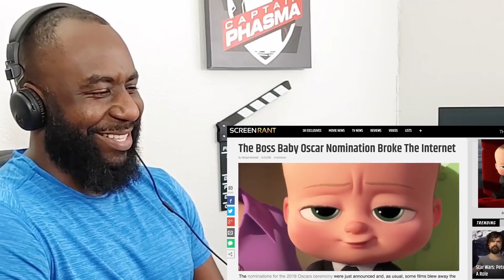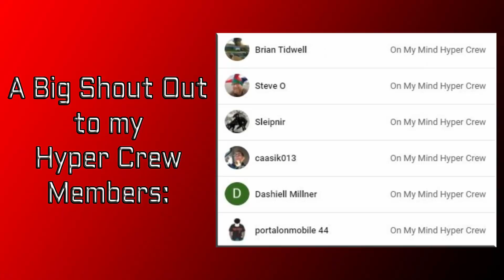Boss Baby Reaction | Pitch Meeting Vs. Honest Trailers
Watch Mike's Reaction to the Boss Baby Honest Trailer and Pitch Meeting!!

Also, leave a comment related to the Boss Baby movie, Pitch Meeting or Honest Trailer in order to be entered into the 5K Subscriber Giveaway!!!

TIMESTAMPS ►
00:00 INTRO
00:11 BOSS BABY HONEST TRAILER REACTION
05:10 BOSS BABY PITCH MEETING REACTION
10:10 DISCUSSION

***I REALLY APPRECIATE EACH AND EVERY ONE OF YOU THAT COME BACK AND WATCH MY REACTIONS AND REVIEWS!!***

MY GEAR ►
CAMERA: LG Wing (Verizon)
LIGHTS: LimoStudio, LMS103, Soft Lighting Umbrella Kit
MICROPHONE: VidPro XM-55 Shotgun Mic
MIXER: Pyle Professional Audio Mixer Sound Board